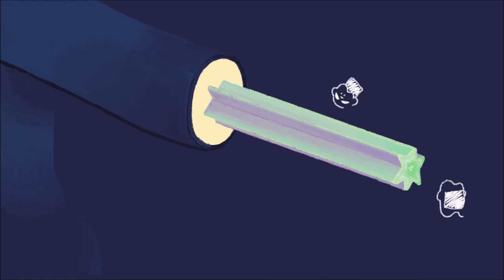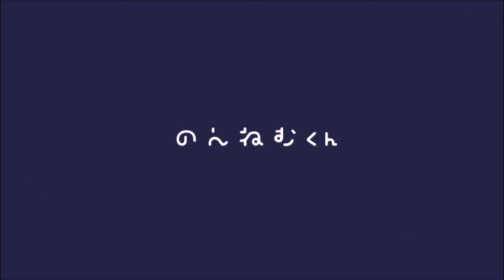【第28回東京学生映画祭】アニメ部門予告編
【第28回東京学生映画祭　アニメ部門本選作品】
6作品を一挙紹介！
『やけどとほし』　監督：三上あいこ
『あたしだけをみて』　監督：見里朝希
『のんねむくん』　監督：冨田純加
『楽しい学校生活』　監督：前畑侑紀
『何も見なくていい』　監督：伊藤圭吾
『ほっけい。』　監督：チーム with ほっさん

◎第28回東京学生映画祭　アニメ部門
〈チケット〉前売り券絶賛発売中！詳しくはこちら